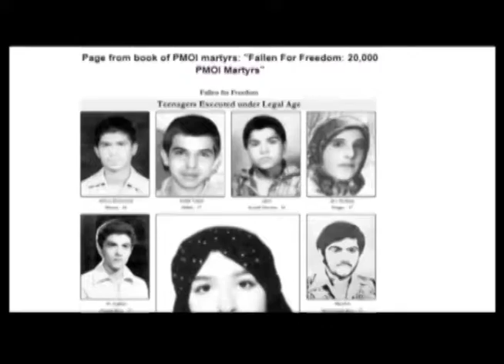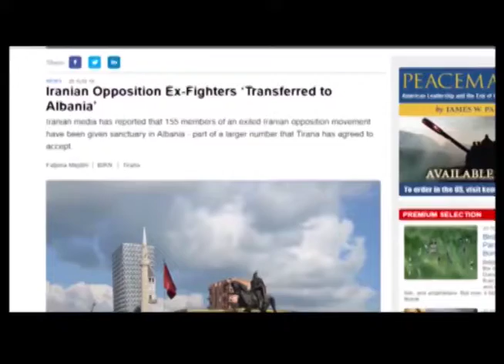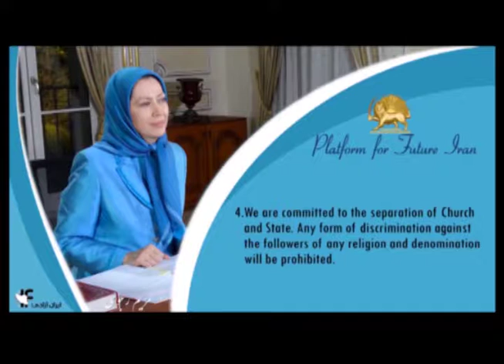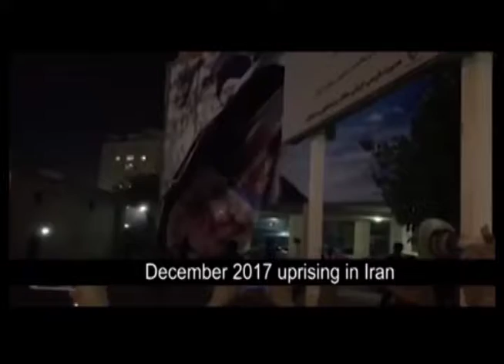History of MEK Albanoan language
A brief history about Iranian opposition Mujahedin of Iran in Albanian language